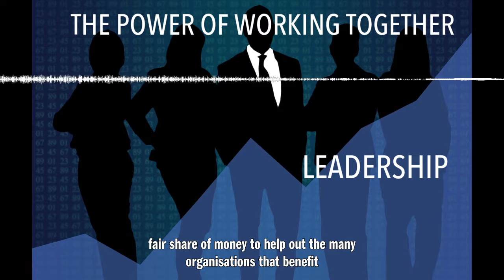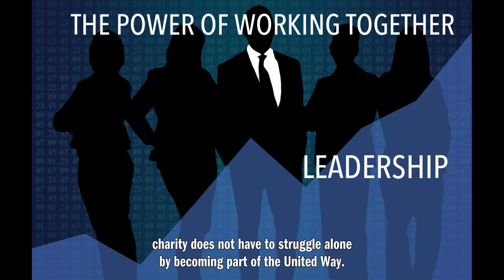THE POWER OF WORKING TOGETHER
The Power of Collaboration Across the country, the community service is supported by such a wide variety of organizations that it seems like they are stumbling upon each other trying to find ways to help those in need. The spirit of giving and the desire to help others is shown strongly in the work of churches, charities, youth groups and social associations that meet to help and help. But when you think of community service, one organization stands out because its work literally makes headlines by bringing these dozen of organizations together in a coordinated effort. This group is appropriately named The United Way. More than any other effort, United Way has made the greatest strides in mobilizing this army of volunteers into a coordinated effort to participate in ongoing community service in the communities they serve. Every fall, when they run their annual fundraiser to end their year in strong ways, it's almost impossible not to be ignorant of the United Way. The United Way found the resources to break into an area of ​​society that has the greatest resources to make a difference in the community and that is American business. Through the “Fair Share” program, small and large companies make the United Way campaign an important part of their corporate life every fall. The ethics of 100% ownership and the recognition United Way gives to companies that can muster this enthusiasm from their employees go a long way towards helping United Way achieve the success they have achieved. Achieving "100 percent equity" for a company, however, means more than just getting each employee to put their fair share of money aside to help the many organizations that benefit from United Way. It also means sending armies of volunteers from their corporate ranks to the community to paint and paint schools, plant gardens, build playgrounds, and participate in dozens of other coordinated projects that United Way sponsors during their annual campaign. This collaborative effort gives companies an opportunity to raise their profile as solid members of the community and encourage their employees to give back to the community in gratitude for making business flourish in this city. It's really amazing how many companies actually give every employee in their company a paid day to participate in United Way projects. This is known as the United Way Day of Service and shows that while business is about making money, the heart of business is doing good to others, and they too can find a way to pitch, when someone gives them the opportunity. The United Way offers that opportunity and everyone benefits from its strong leadership. Without a doubt, one of the main reasons United Way is so successful is that they represent so many nonprofits. The United Way does not exist to serve just one cause. The “united” part of the United Way means that they bring together businesses, churches, and any institutions they can gather to work together for the common good. But it also means their work benefits literally dozen of meaningful causes resulting from fundraising results and coordinated volunteering by United Way sponsors. We can be grateful that this approach to community service has been put together so that not every small charity has to fight on its own. By joining United Way, even small businesses can seek to partner with larger companies to make a real difference in their community. The United Way has shown beyond any doubt that working together really does a lot. 639